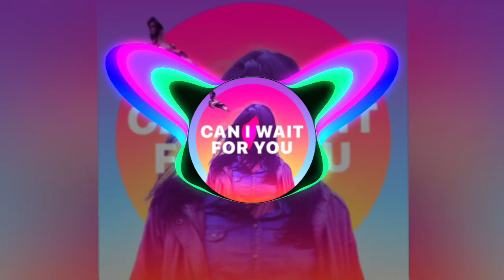Can I Wait For You-Drum Pads 24